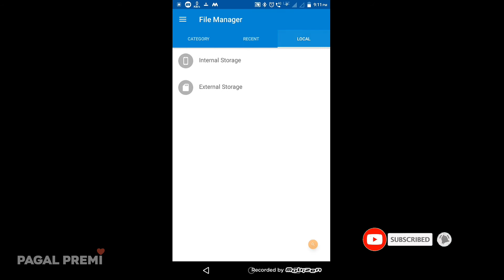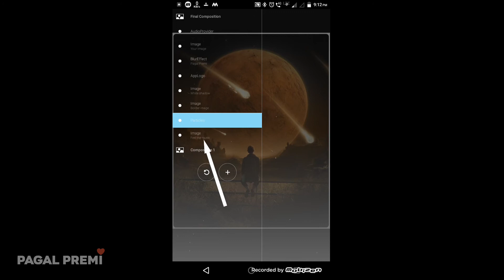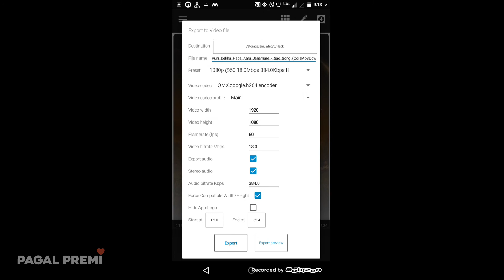New Aveeplayer Template | New Aveeplayer Whatsapp Status Tutorial Video | Link In Description ⚡🔰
🌸 Mood PNG Text :
already Used in Template 😎🤳

🌸 LoGo 🌸

Logo ପାଇଁ କେମିତି ବନାଇବ ସେଥିପାଇଁ Comment କର

🔰 Files  କୁ କେମିତି Download କରିବେ
  ସେଥିପାଇଁ ଏ ଭିଡ଼ିଓ ଦେଖନ୍ତୁ 🔰👇👇🙏

Hello Everyone welcome back again in another exciting whatsapp status video, hope you enjoy it this video.

Every video of this Channel make with Love so don't forget to leave a like and if you want to get more awesome Whatsaap Status Video like this then Subscribe and tap the bell icon for getting videos 1st from this channel.

🌟KEEP SUPPORTING
🌟SHARING

__thanks___💐💐

THANKS YOU 😍 🤣🤣🤣 ______________thanks for watching __________________